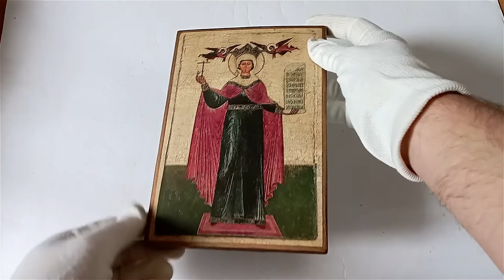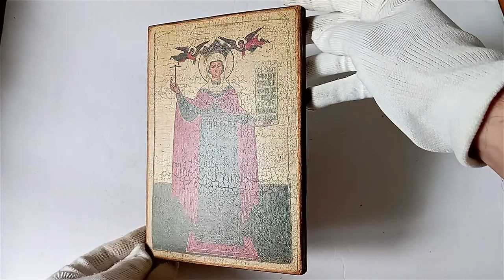Icon of Saint Paraskeva Friday